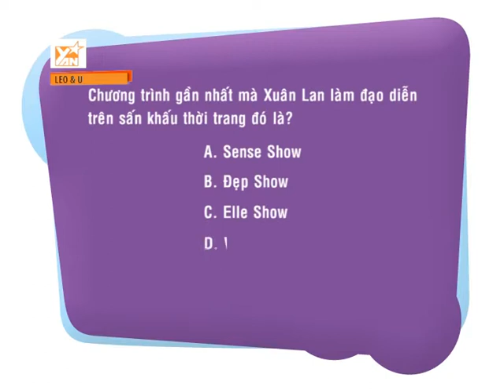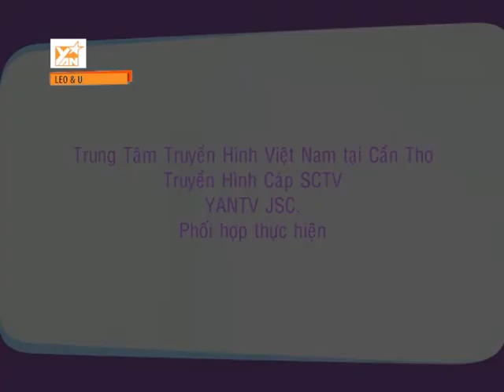YANTV - Leo&U - Xuân Lan - part 4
Chương trình trò chuyện cùng nghệ sĩ với phần dẫn dắt của VJ Leo Thanh Tùng.